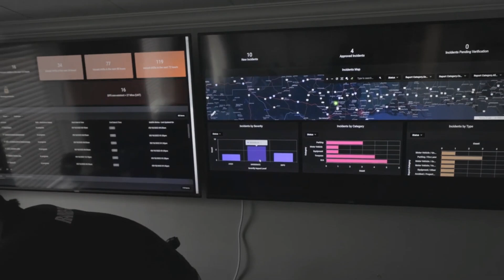Security Guard Service in Sugar Land | Ranger Guard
Security Guard Service in Sugar Land

Ranger Guard | Sugar Land
4602 Colony Hills Dr, Sugar Land, TX 77479, United States

Firewatch
Security Guards
Security Guard jobs
Private Security Service
Security services
Foot Patrols
Mobile Patrol Service
Security Guard Service
Armed Security
Unarmed Security
Special Event Security
Residential Guards
Government Security
Business Security
Security Services For College
Security Guards For Warehouse
Security Services For Corporations
Security Guard For Shopping Mall
Commercial Security Service
Armed And Unarmed Security Guards
Private Security Guards
Corporate Security Service
Apartment Security Service
Patrol Security Guards
Protection Services
Security Guards & Patrol Service
Security Guard Company Service
On-Site Security Officer Service